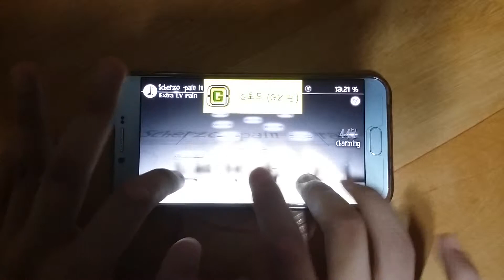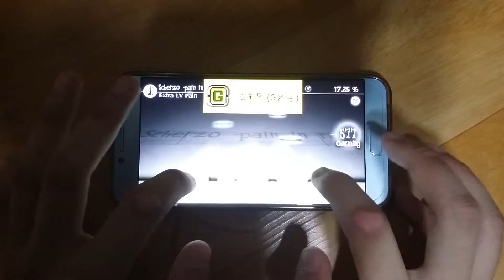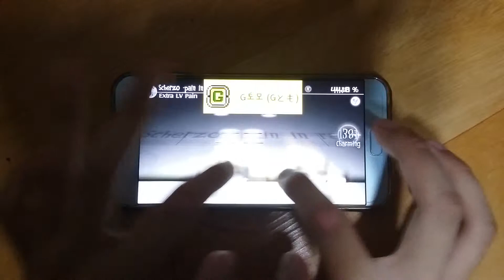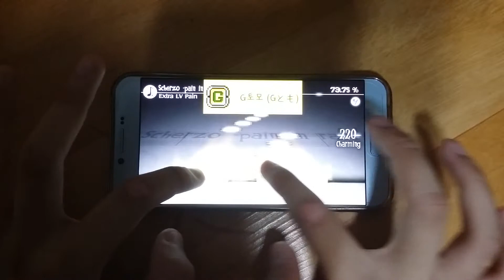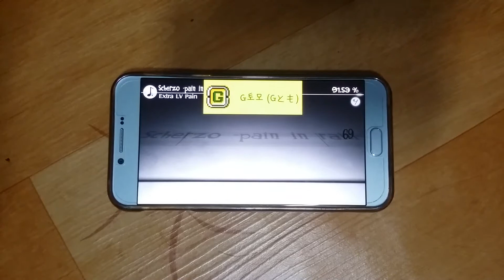Scherzo -pain in rain-(Ex) 풀콤도전 77일차